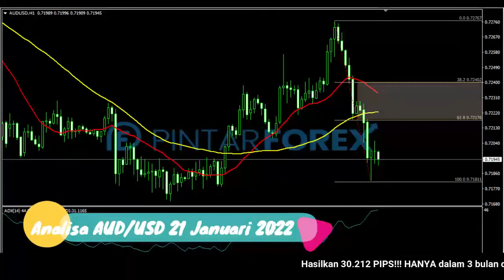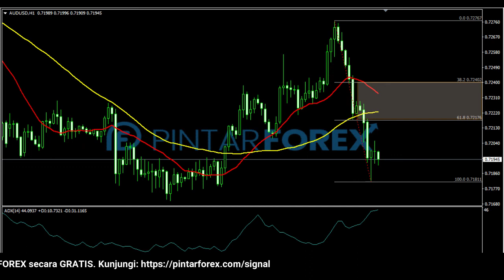🔴 LIVE: Analisa Forex Hari Ini 21 Januari 2022 Perhatikan AUD-USD Berpotensi Rebound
"Analisa Forex Hari Ini 21 Januari 2022 Perhatikan AUD-USD Berpotensi Rebound